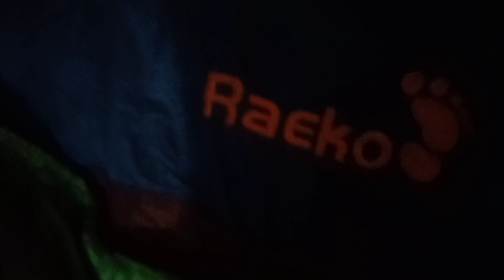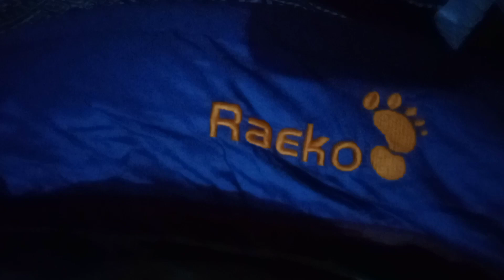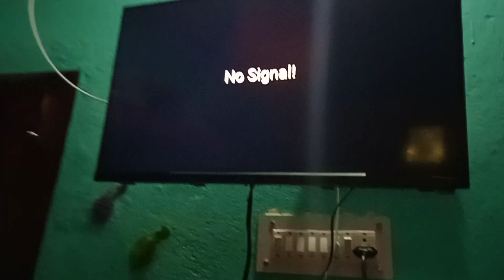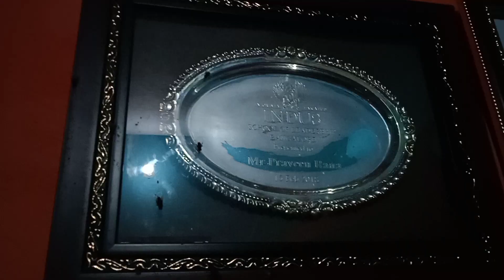40 हजार का स्लीपिंग बैग कैसा हैyoutube video#family ब्लॉग daily ब्लॉग#active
sleeping beg
Sourav Joshi vlogs
varsha Thapa
Tech Aishwarya
Kavita kitchen
Tha Akash Thapa
# Nitya K Support
Tamanna Aadi blogs
 # Manoj Dey
Curly Tales
Negi &Family
Aayu And Pihu show
Jyotika and Rajat
Saba ibrahim
# The kukreti family
active Rahul
simu Rawat
sanjiv Kumar
satish k videos
cool pahadi gaming
suyash Ashwal
# Ray Kitchen
  # Nisha Madhulika
priyanka yogi Yiwari
Bindass kavya
 # the Uk 07 riders
# Bindass kavya
cool pahari blog
shivam malik vlogs
daily blogs